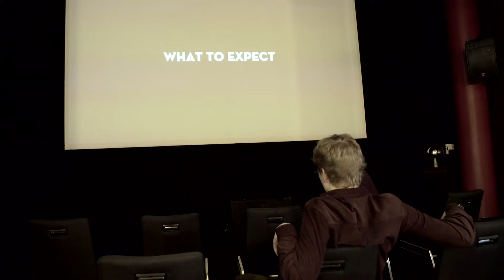James Acaster takes Metro on a tour of Auckland's Sky Tower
It's the NZ International Comedy Festival, and we're using it as a chance to get to know Auckland better by inviting international comedians to give us a tour of famous Auckland landmarks.

We begin with British comedian James Acaster, who ahead of the world-premiere of his brand-new show Reset, spared a morning to educate local comedian Nic Sampson on the history of "The Spike".